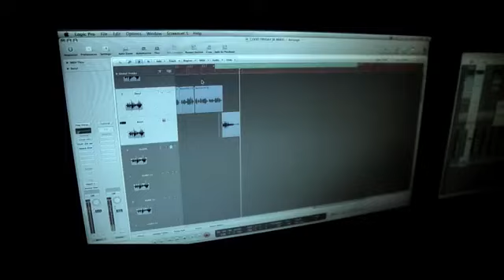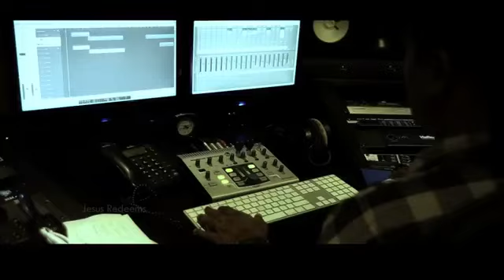Siluvai Naadhar Yesuvin - Tamil Christian Song (ft.Beryl Natasha).mp4